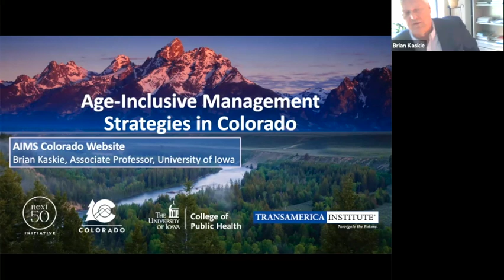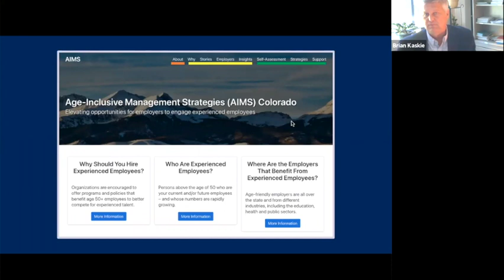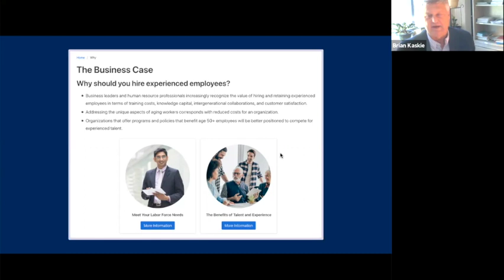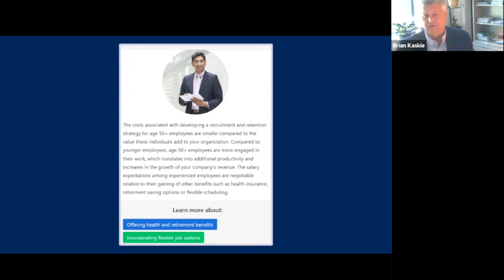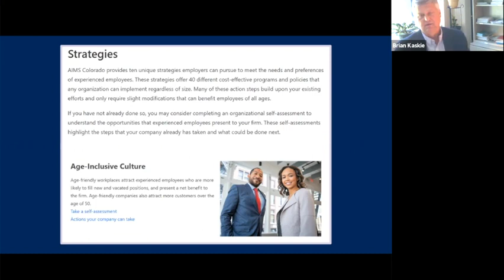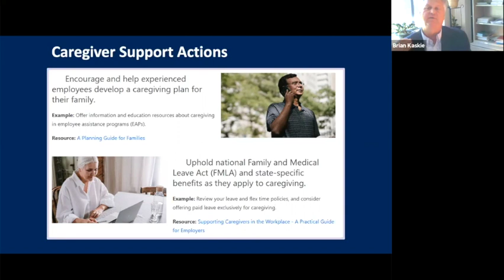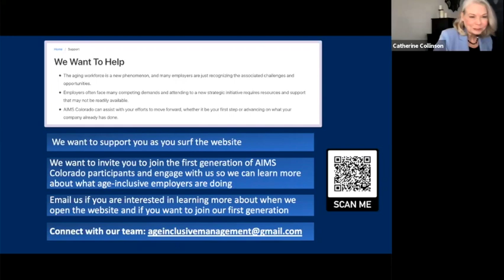AIMS Colorado Website Presentation | Brian Kaskie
[7/9] AIMS Colorado Website Presentation with Brian Kaskie

Born out of in-depth research about Colorado’s workforce and employers, Age-Inclusive Management Strategies in Colorado (AIMS Colorado) is a groundbreaking tool designed to support employers that seek to learn about the unique needs and preferences of experienced employees. Brian gives a tour of the AIMS Colorado website, which provides in-depth information on the 10 best strategies to become an age-friendly employer, as well as tips and tools to implement the best practices. The tool is accessible for organizations of all sizes and industries.

 Speaker:
• Brian Kaskie, Associate Professor, University of Iowa - Health Management and Policy